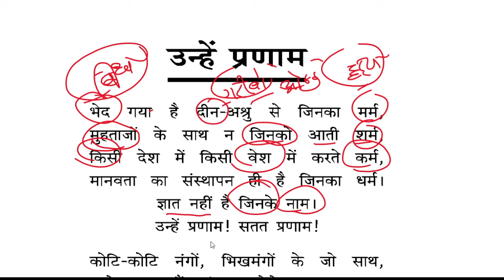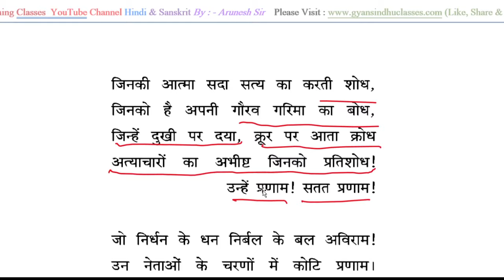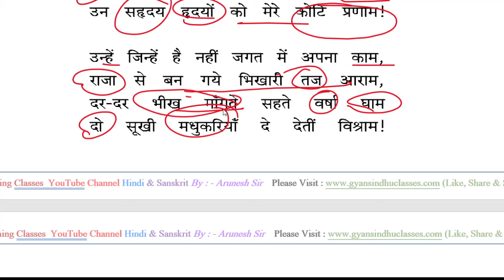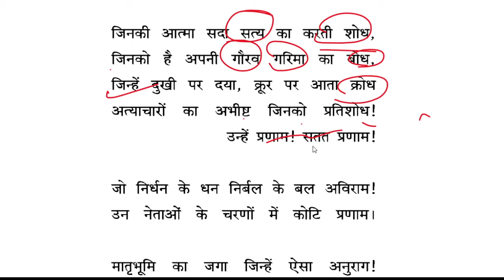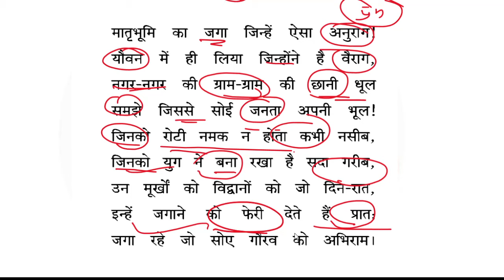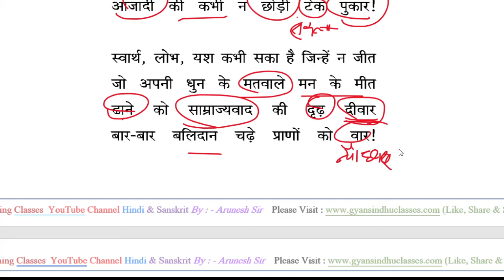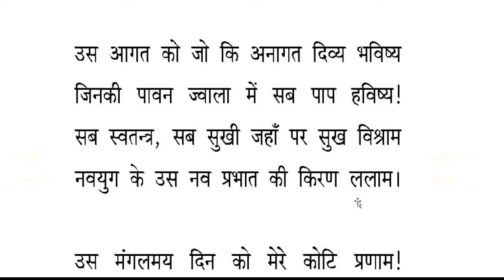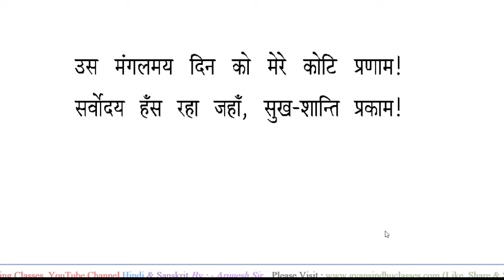उन्हें प्रणाम व्याख्या|Unhe pranam vyakhya Class 9th Hindi Up board |sandarbh sahit vyakhya sohanlal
kaksha 9 Hindi UP board 2022 class ninth Hindi UP board 2020 class 9th Hindi Sohan Lal Dwivedi class 9th Hindi unhen Pranam ki sandrbh sahit Prasang AVN Vyakhya
यूपी बोर्ड सोहनलाल द्विवेदी की कविता उन्हें प्रणाम शपथ प्रणाम की व्याख्या मीनिंग के साथ सदर प्रसंग के साथ